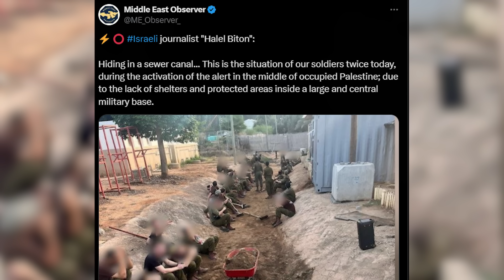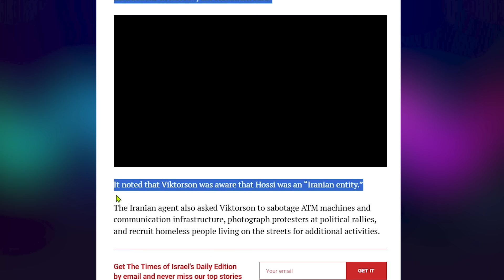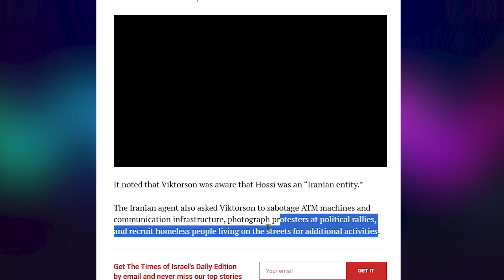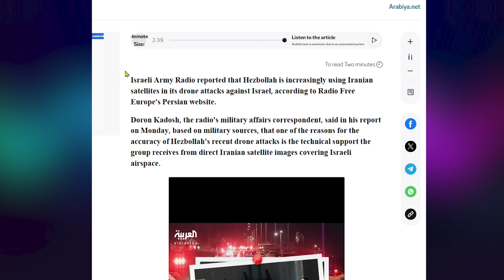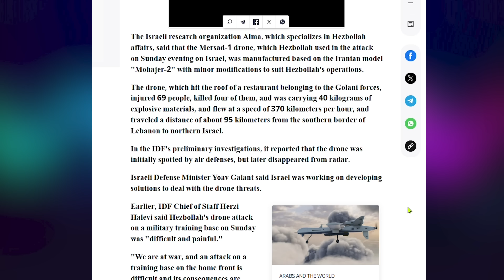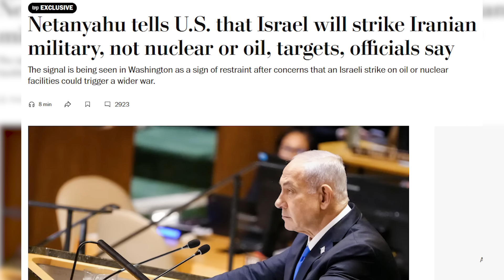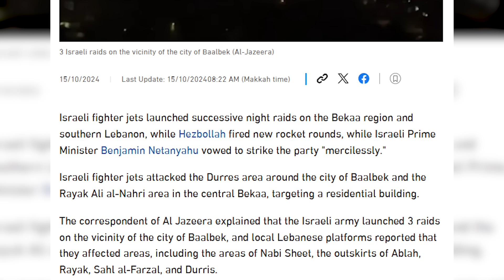DEG DEG N-Yahu & madax kale oo DIL ka badbaaday | Qorshaha iran dajisay & Cadeynta XB soo bandhigtay